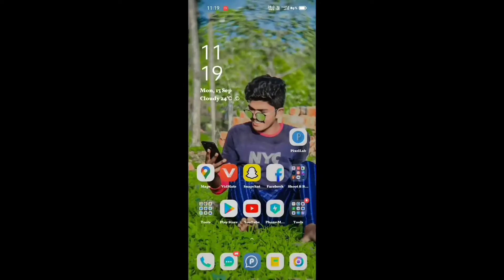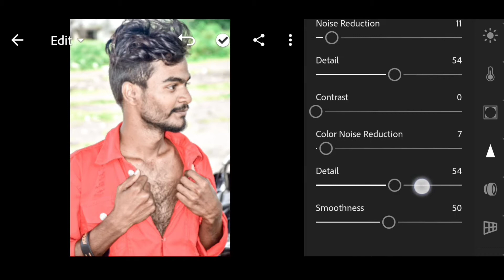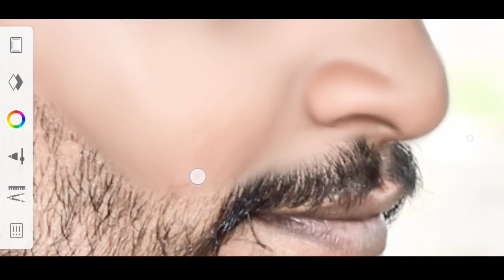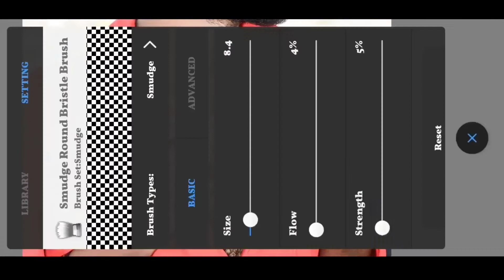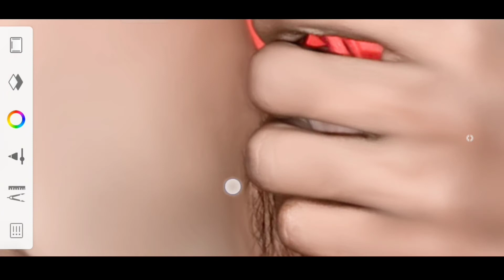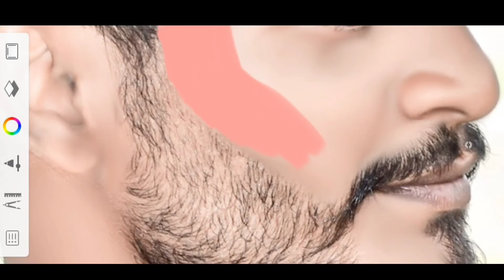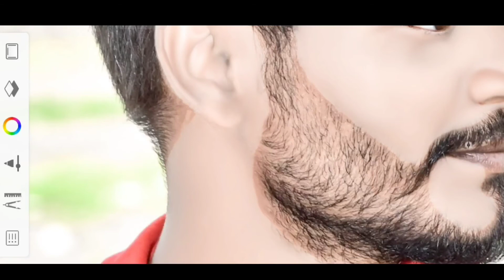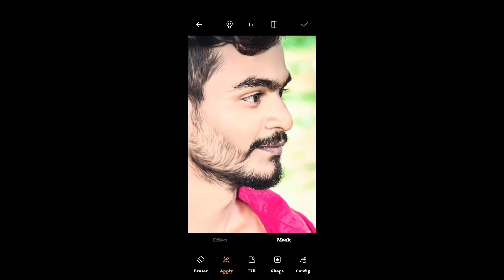Face White New Editing Tutorial || Autodesk Face Editing New Concept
editing,photo editing,
Toolwize photo editing,
autodesk sketchbook hair editing,
lr editing,
lightroom editing,
photo editing apps,
new editing method,
hair editing,editing tips,
editing transitions,
new photo editing app,
editing audios,
telugu editing
skin smooth autodesk sketchbook |
face editing 2021,
autodesk sketchbook,
photo editing,
face editing,photoshop face editing,
robot face editing in ps touch,
cb editing,
face editing
face edit,
face skin editing,
cb edits face,
smooth face edit,
face smooth photo editing
face portrait,
smooth face editing photoshop,
face glow editing in ps touch,
terminator face editing in ps touch,
photoshop face smooth editing,
ps touch editing,
portrait editing,
photoshop editing,

really like this video so then don't
forget
The💖💖💖💖💖💖💖💖💖💖💖💖